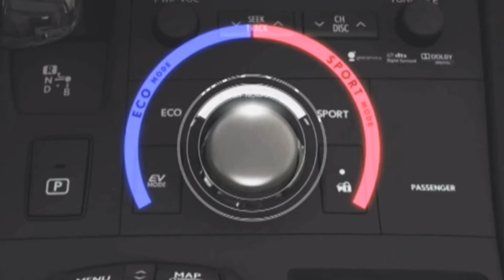JT d'autoplus.fr du 30/07/10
Riche programme aujourd'hui avec un aperçu des tarifs de la Lexus CT 200H, 2 nouvelles finitions pour l'A1 et un jeu de voitures sur Facebook, mais avant cela parlons radars !

Les panneaux "Contrôles radars fréquents" débarquent le 3 août ! Et c'est la route départementale 36 à hauteur de Lamonzie-Saint-Martin dans le sens Bergerac-Bordeaux qui va inaugurer le dispositif. Rappelons qu'il s'agit de signaler aux automobilistes qu'ils entrent dans une zone de 1 à 2 km comportant un ou plusieurs radars. Les panneaux actuels, placés à 400m des boites à images, ne resteront en place que dans les zones considérées comme les moins accidentogènes ! Soyez vigilant ! Prochaine zone à être équipée le Bas-Rhin. Arrivée le 4 août au niveau de Sausheim sur l'A36 et de Rouffach sur la RD 83. Que pensez-vous de cette mesure? Donnez-nous votre avis dans le forum !

Lexus finalise, en ce moment, sur les routes européennes le développement de sa prochaine compacte hybride la CT 200h. Dans son dernier communiqué, le constructeur est très technique mais ne divulgue toujours pas la puissance combinée du 1.8 essence et du bloc électrique. Toutefois, le modèle au tempérament plutôt sportif, pourrait offrir quelques 150ch, histoire de toiser ses rivales ! La Lexus CT 200h a fait une rapide apparition au Showroom Lexus situé place de l'Etoile à Paris. Il va maintenant falloir entendre le mois d'octobre et le Mondial de l'Automobile pour la croiser de nouveau... Pour ceux qui auraient d'ores et déjà craqué sur son physique, sachez que le groupe Como propose de la précommander. Le montant minimum du chèque sera d'environ 30.000€ et pourra culminer jusqu'à 41.000€ pour les versions les mieux équipées. Pas donné, tout de même !

A l'occasion de l'arrivée imminente de l' A1 en concessions, la citadine est annoncée pour le 9 septembre, Audi annonce quelques nouveautés ! Ainsi, deux nouvelles finitions vont compléter la gamme. La version Ambiente s'insère au-dessus de l'entrée de gamme Attraction. Comptez un supplément de 1100€ pour recevoir en série climatisation, régulateur de vitesse et ordinateur de bord. Tarifs : 17.500€ avec le 1.2 TFSi de 86ch, 19.800€ avec le 1.4 de 122ch. Le 1.6 TDI 105 est facturé 20.500€.

Enfin, que les amateurs de citadines au tempérament plus affirmé soient rassurés, une finition S-Line est annoncée. Elle devrait notamment recevoir des jantes alliage 17 pouces, des projecteurs Xénon à LED et un ciel de pavillon noir. Tarifs à suivre.

Les addicts au site Facebook et à l'automobile vont adorer ce qui suit... voici Car Town, un jeu de voiture en ligne. Il ne s'agit pas ici de courses, mais d'une ville avec garages à la pelle et défilé de belles mécaniques. Une fois rallié à la communauté, vous choisissez votre bolide. Il intègre votre garage. Votre mission ensuite : gagner de l'argent en relevant des défis ou en travaillant comme laveur de voiture par exemple. Au fil du jeu, vous pourrez ainsi investir dans votre affaire, customiser votre auto ou même vous en offrir une neuve. Des muscle car aux hybrides en passant par les SUV et les supercars, les créateurs ont vraiment pensé à tout ! Il y a même une voiture de course engagée en Indy 500 ! Bref, et pour ne pas tourner en rond dans votre bourgade, vous pourrez, avec vos amis, partir pour un road trip. A vous de jouer...